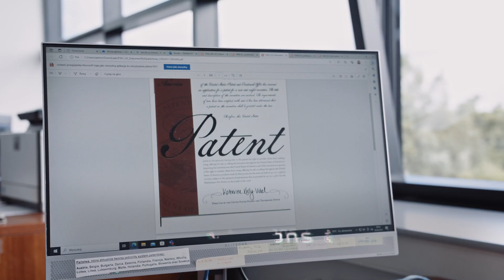JU Centre for Technology Transfer CITTRU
CITTRU main tasks include:
JAGIELLONIAN UNIVERSITY INNOVATIONS PORTFOLIO
→ identification of JU innovations,
→ legal protection of intellectual property developed at JU,
→ development of the Jagiellonian University innovation portfolio